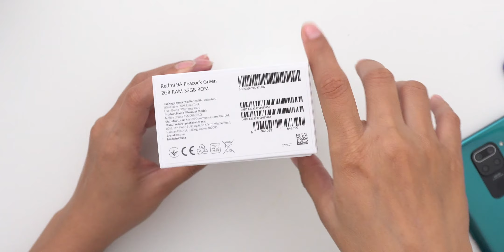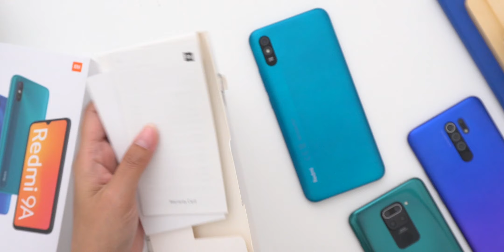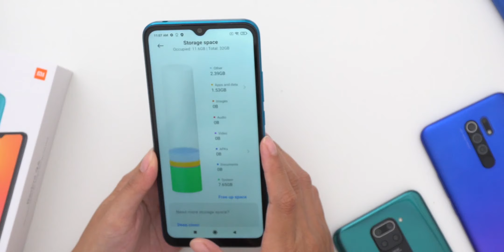1.2 JUTA!! Unboxing Redmi 9A